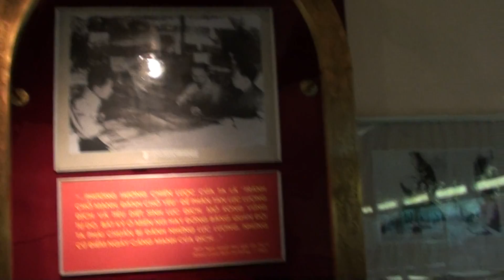BẢO TÀNG QUÂN ĐỘI VIỆT NAM- CHIẾN THẮNG ĐIỆN BIÊN PHỦ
Quá trình thắng lợi của QUÂN ĐỘI NHÂN DÂN VIỆT NAM tại ĐIỆN BIÊN PHỦ năm 1954